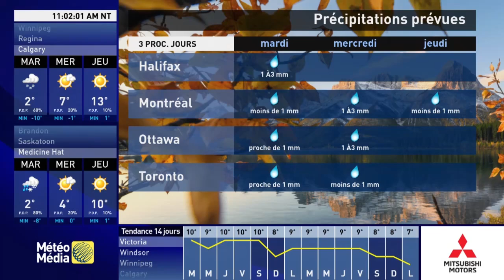Meteo Media Local Forecast National 11/5/2024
Local Forecast National 09:30 Meteo Media!
Record this from IPTV.
Election Day 2024!